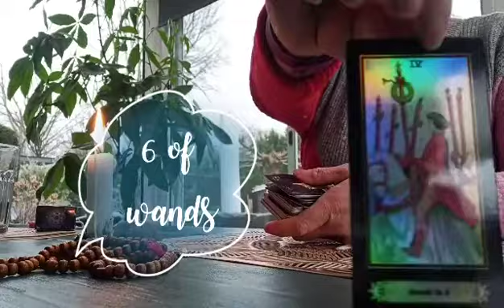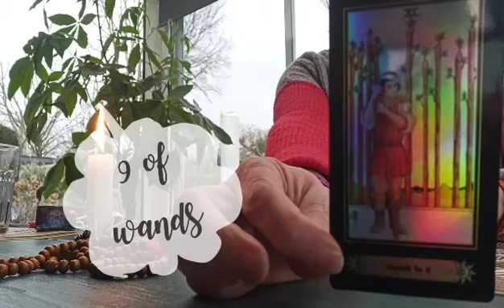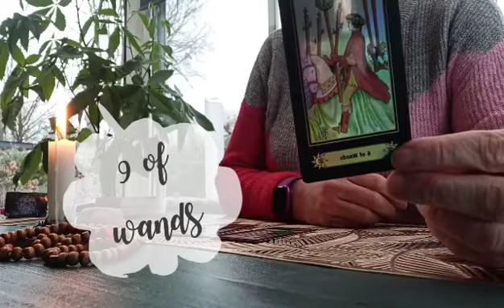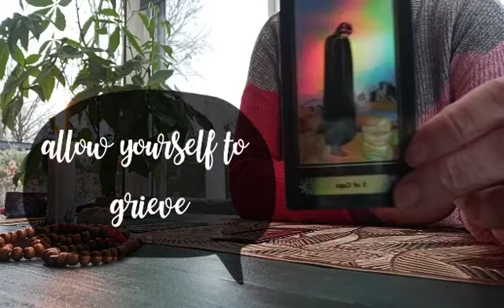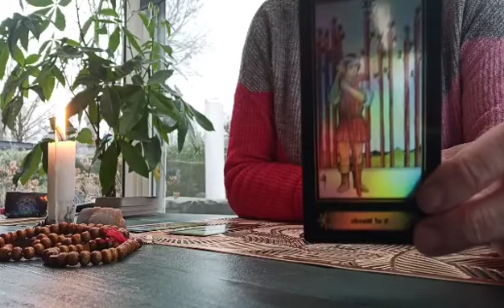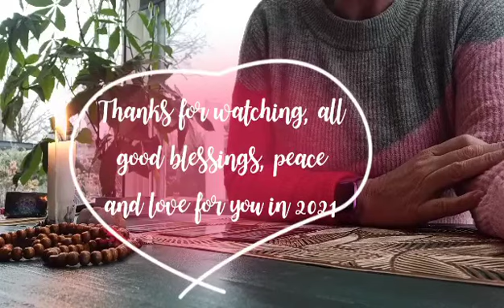Tarot Reading 2021 Shahid